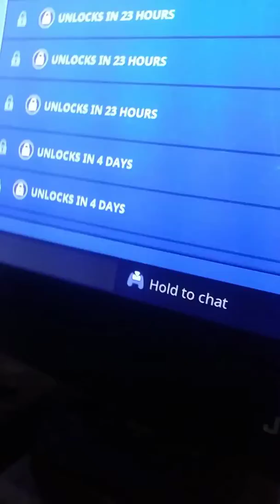It back! Gifting system is back